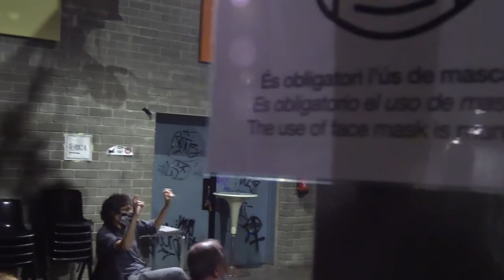Debat (1 part): El cas de l'aeroport, on ha quedat? El model econòmic i turístic de Barcelona.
El cas de l'aeroport, on ha quedat?  El model econòmic i turístic de Barcelona.
Divendres, 12 de novembre de 2021. Auditori de Can Batlló.
Elena Idoate, economista, Zeroport.
Olivier Chantry,pagés, Unió de Pagesos.
Adrián Almazán, filòsof, Ekologistak Martxan.